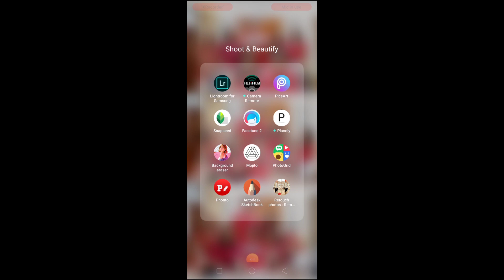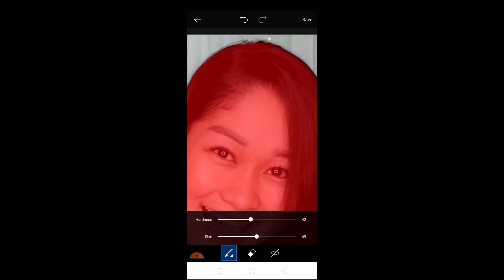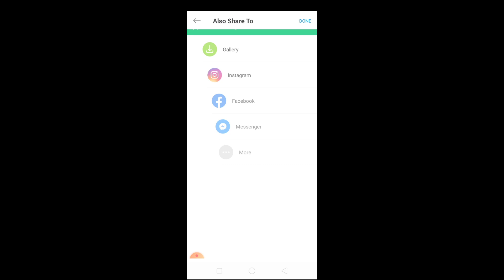HOW TO CUT PHOTOS USING PICSART ? (How to Remove Background) Picsart Editing Tutorial | Edizza Joyce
HOW TO CUT PHOTOS USING YOUR PHONE ??? | Edizza Joyce

✔️F A C E B  O O K account: edizza joyce

✔️I N S T A G R A M account: edizza joyce

⛔I am not a professional makeup artist,
I just love makeups!
No hate, more love please! 😊